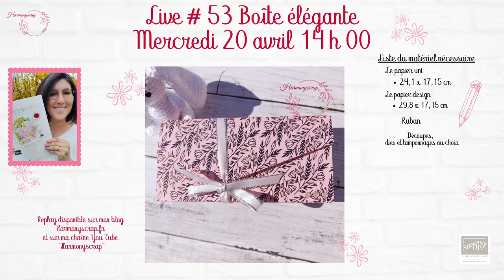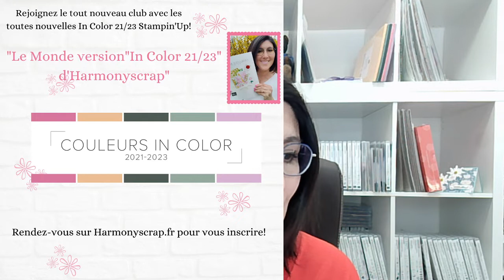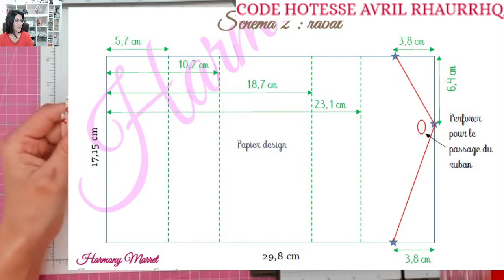Replay FB Live #53 Une boîte élégante / Harmonyscrap / Stampin'Up!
Take care!